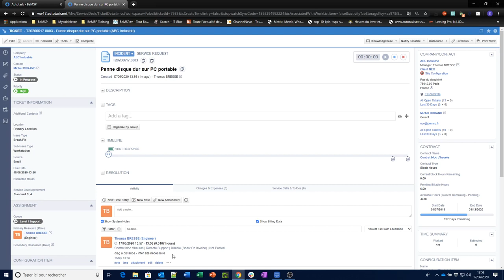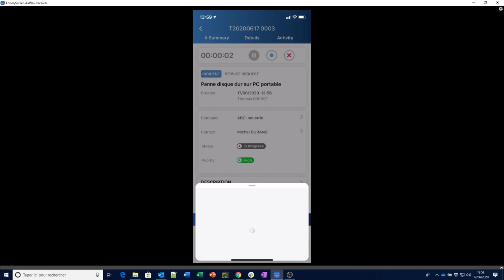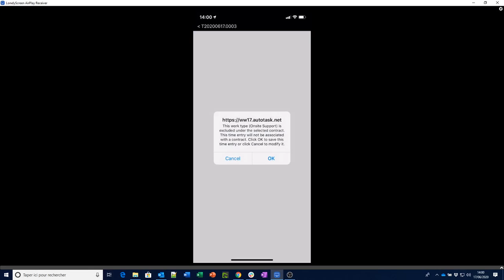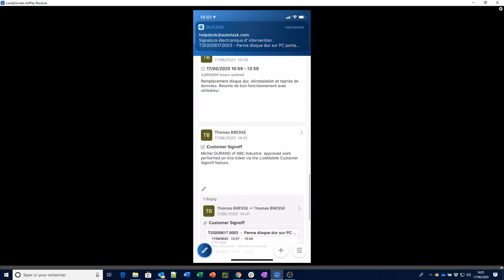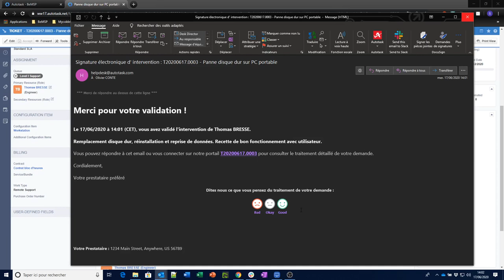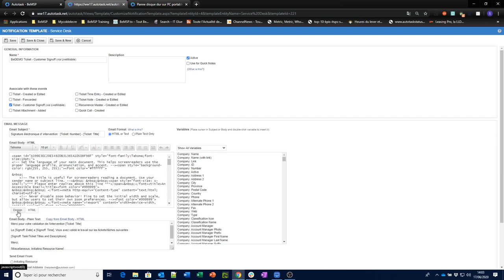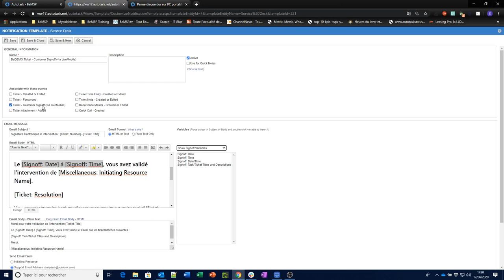[QuickTips] Autotask PSA : Signature client sur l'application LiveMobile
Notre consultant Autotask PSA vous explique la signature électronique du client sur intervention réalisé, à partir de l'application LiveMobile (IOS, Android).